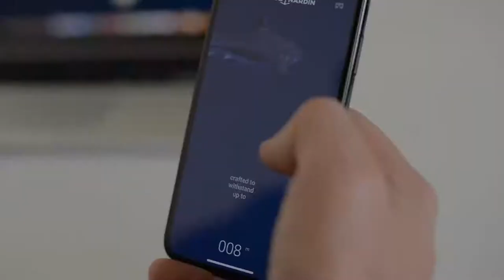About us - Isobar 2019